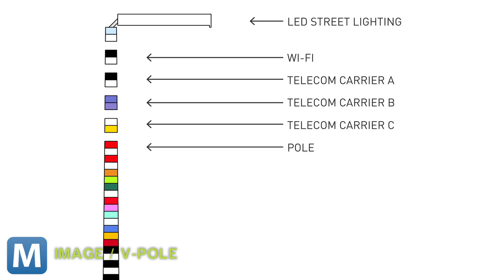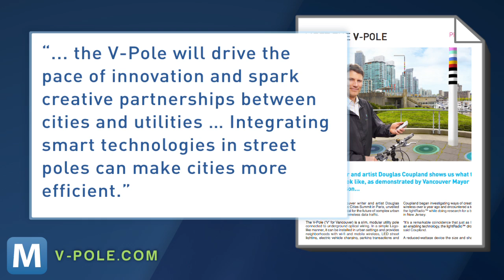Futuristic Street Light Extends Cellular Network, Supports Wireless Charging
Canadian novelist and designer Douglas Coupland anticipates the amount of data we use will increase as much as three times in the next three years.  To combat extra traffic he designed "The V-Pole."